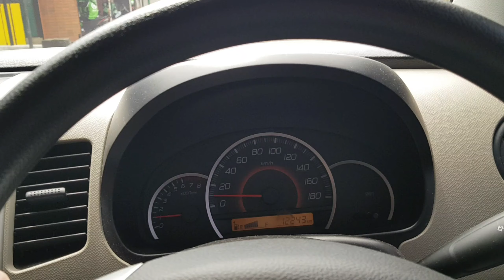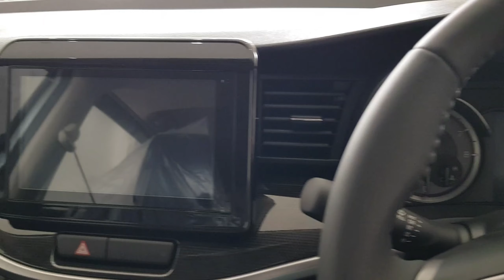Quick review Suzuki XL7 type alpha MT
Review suzuki XL7
Type alpha mt

Harga otr padang per okt 2020
Rp.270.500.000

Untuk info program dan penjualan
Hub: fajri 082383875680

PT. ELANG PERKASA MOTOR
Jl.dr sutomo no. 110
Kota padang